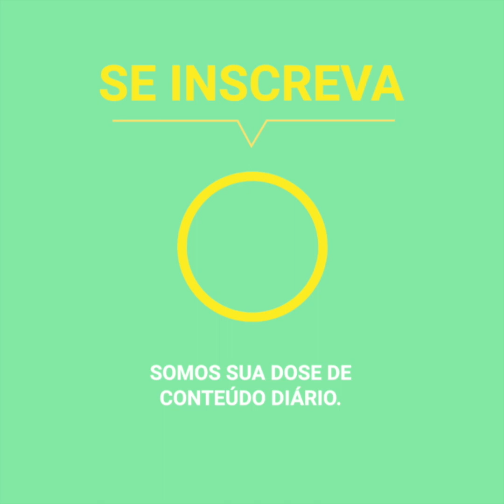Mulher foge do seu captor em um posto de gasolina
As câmeras de segurança de um posto de gasolina em Nova Jersey captaram o momento preciso e aterrorizante em que uma mulher corre pela sua vida através do estacionamento, enquanto um sujeito enorme a persegue. A história que ela estava prestes a contar deixaria todos perplexos. Ela estava longe de ser sua primeira vítima.